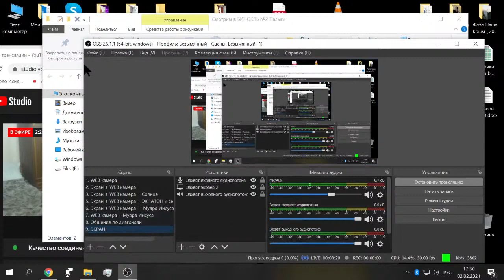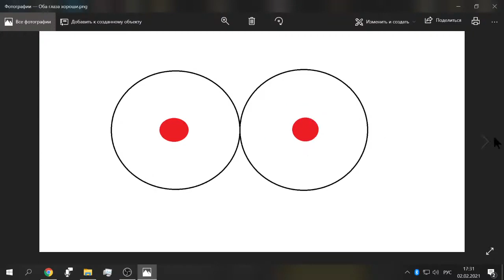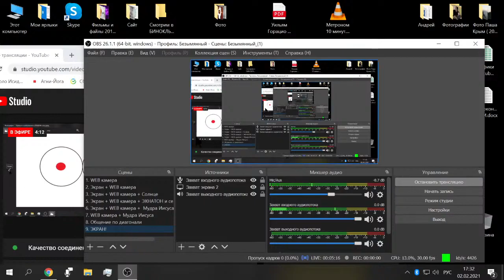БИНОКЛЬ Палыги №2 делит проблему пополам!